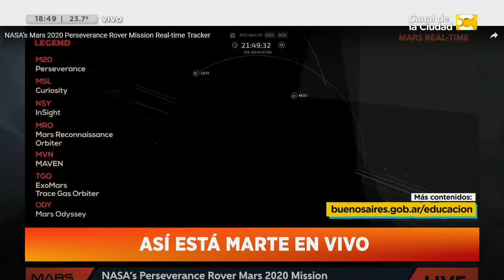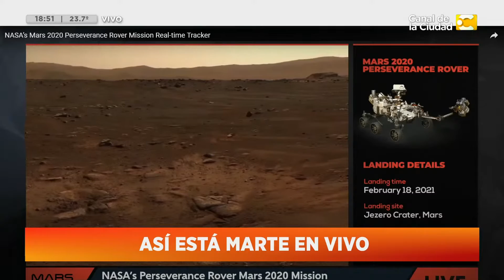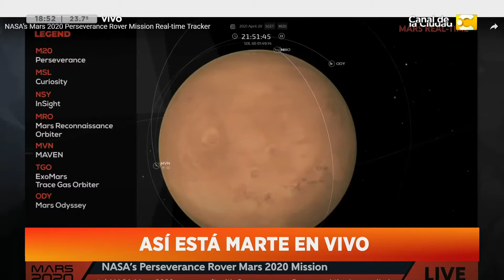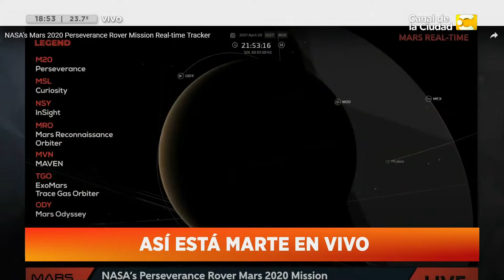Planetario BA: Estreno de dos nuevos videos de Divulgación de Ciencia para chicos en Hoy Nos Toca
Nos comunicamos con Martita del Planetario en Hoy Nos Toca.

Un magazine para que termines las tardes divirtiéndote e informándote. La información, la actualidad, las entrevistas, el humor y todo lo que tenés y querés saber llega en vivo de la mano de Javier Díaz.